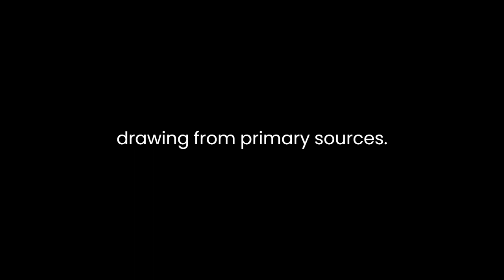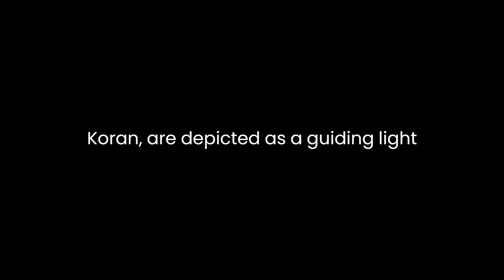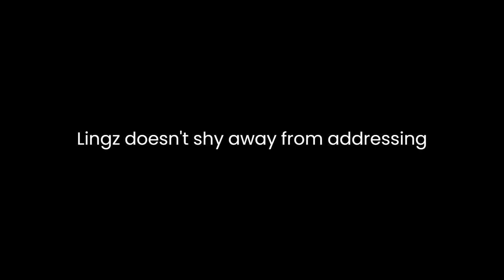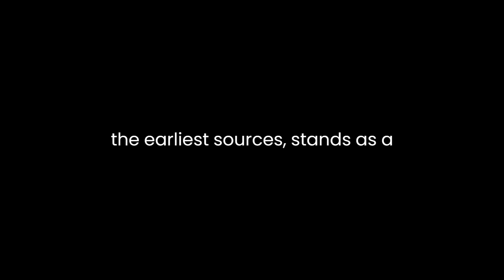"Muhammad" By Martin Lings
"Muhammad: His Life Based on the Earliest Sources" by Martin Lings offers a comprehensive and deeply insightful exploration into the life of Prophet Muhammad. Lings, drawing from the earliest and most authentic Islamic texts, presents a vivid and profound portrait of the Prophet, his character, teachings, and the socio-political context of his time.One of the remarkable aspects of Lings' work is his meticulous approach to drawing from primary sources. He relies heavily on the Quran, Hadith, and historical records from the early Islamic period, ensuring a solid foundation for his narrative. This commitment to authenticity lends credibility and depth to his portrayal of Muhammad's life, which resonates with both scholars and general readers seeking a genuine understanding of the Prophet.Lings navigates through the chronology of Muhammad's life with clarity and coherence, starting from his birth in Mecca to his death in Medina. He delves into Muhammad's upbringing, highlighting the key events that shaped his character and moral compass. The reader gains insight into his marriage to Khadijah, the pivotal encounter with the Archangel Gabriel in the cave of Hira, and the early challenges he faced in preaching the monotheistic message of Islam.The book carefully unfolds the Prophet's role as a spiritual guide, a statesman, and a community leader. Lings portrays Muhammad as a man of profound spiritual depth, emphasizing his unwavering commitment to monotheism, justice, compassion, and equality. His teachings, encapsulated in the Quran, are depicted as a guiding light for individuals and societies, promoting ethical behavior, social justice, and the welfare of all.Moreover, Lings doesn't shy away from addressing the complexities and controversies surrounding certain aspects of Muhammad's life. He navigates the challenges, such as the early opposition to his message, the wars and conflicts during his time, and critiques from various perspectives. However, the narrative is balanced, aiming not to idolize but to present a nuanced and humanized portrayal of the Prophet.Furthermore, Lings paints a vivid picture of the social and political landscape of 7th-century Arabia, providing valuable context to understand the challenges Muhammad and his followers encountered. He elaborates on the tribal society, the prevalence of polytheism, and the socio-economic conditions that influenced the spread of Islam.The language and narrative style employed by Lings are engaging and accessible, making the book appealing to both scholars and general readers. He weaves together historical accounts with a storytelling approach, making the life of the Prophet come alive within the pages of the book. The richness of detail combined with Lings' eloquence allows readers to immerse themselves in the world of Muhammad, fostering a deeper understanding and appreciation of his legacy.In essence, "Muhammad: His Life Based on the Earliest Sources" stands as a testament to Martin Lings' scholarly rigor and profound reverence for the subject. It serves as a valuable resource for those seeking an authentic and comprehensive portrayal of the life, teachings, and legacy of Prophet Muhammad, offering a deeper understanding of Islam and its historical context. Lings' meticulous research and engaging narrative make this book a compelling read, leaving a lasting impact on readers and contributing significantly to the literature on the life of the Prophet.